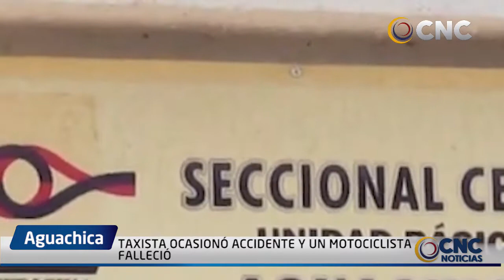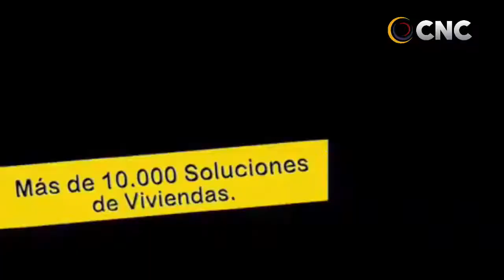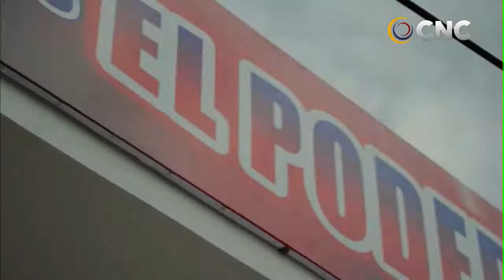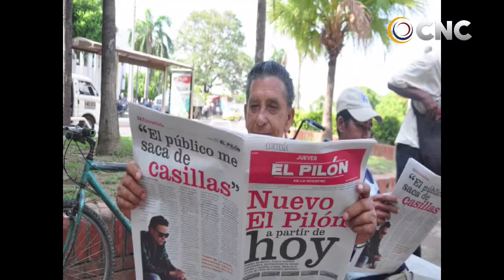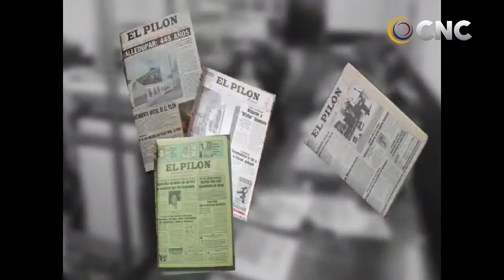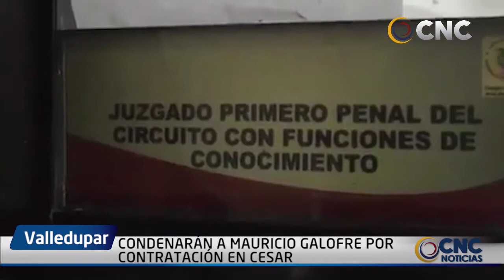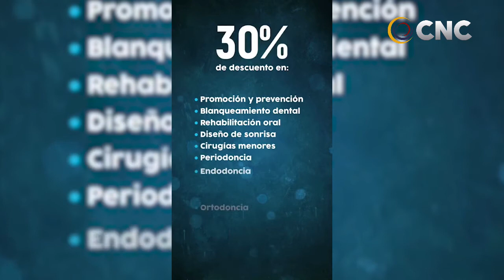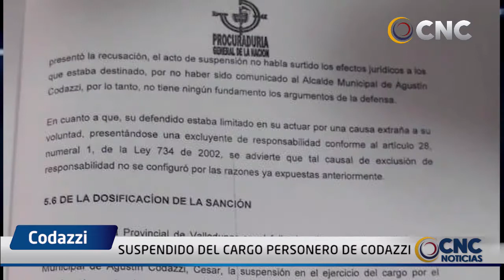CNC NOTICIAS VALLEDUPAR EMISIÓN CENTRAL 9 AGOSTO 2019